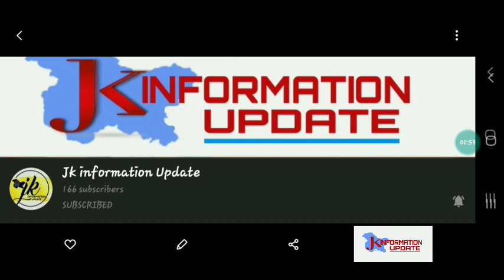LATEST UPDATE | Jammu University 1st sem.and 3rd Sem. Students Demand Mass Promotion.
Jammu university demand mass promotion for 1st Sem and 3rd sem students